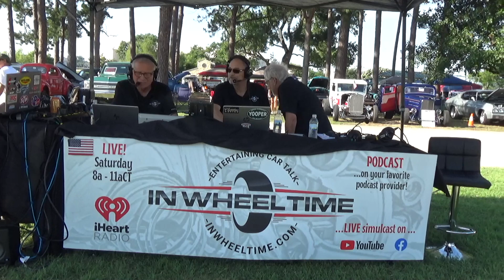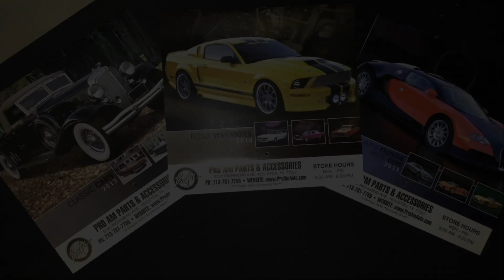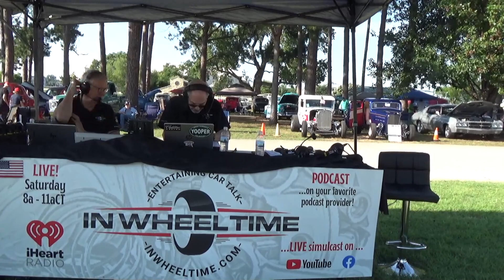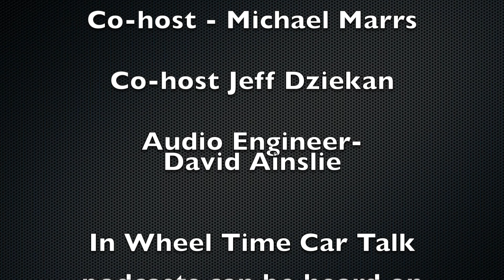Passion, History, and Humor: The Journey of Larry Reynolds' '57 Ford Fairlane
Ever wondered why a 1957 Ford Fairlane could be compared to the infamous "Christine"? Join us at Hewlett Park in Granbury, Texas, for the Lone Star Street Rod Association's 49th Annual State Run. We catch up with Larry Reynolds, who shares the sentimental story behind his stunning black and red '57 Fairlane, featuring a 4.6 Mustang Cobra motor and updates he's made since its purchase on Christmas Eve 2018. Learn about the car's transformation from airbag suspension to coilovers, and the exceptional craftsmanship from Larry's friend's now-retired upholstery business.

But that's not all! We dive into the camaraderie and shared experiences within the car enthusiast community. From reminiscing about past scorching temperatures to the excitement of new showcases like Temple's Ribs and Rods Show, it's a celebration of passion for classic Fords. Discover why the 1957 Ford outsold its Chevrolet counterpart, the challenges of finding parts today, and the pride of seeing a '57 Ford honored by Street Rodder Magazine at the Cruising the Coast event in Biloxi. Plus, a surprising light-hearted detour into mosquito bites and car donation stories adds a delightful twist to the conversation. Don't miss this episode filled with humor, history, and heartfelt stories!